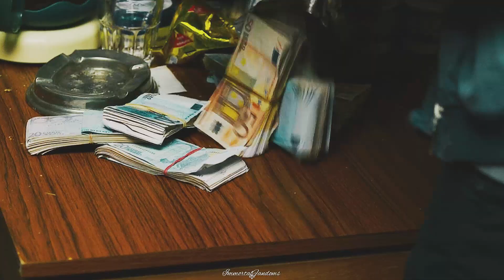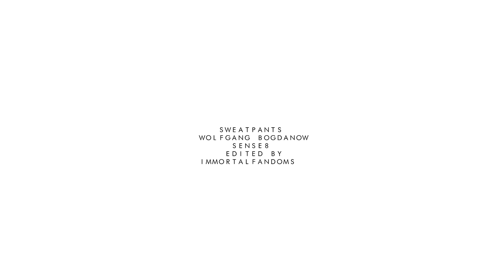Wolfgang Bogdanow || Paint me as a VILLAIN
•'Rich kid asshole, paint me as a villain'•

YEESSS the first moment I heard this song I knew that I had to do something with it but I didn't know with who ¿? and then my baby appeared in my mind WHO'S BETTER THAN WOLFIE?? Calmm down you would see new fandoms in my channel soon (not only sense8 as the last ones)... like SKAM (i'm watching it) and Prison Break (finished last week). Hope you like this one ♥ If you do plz comment me down below :)

►Follow me in my SN◄